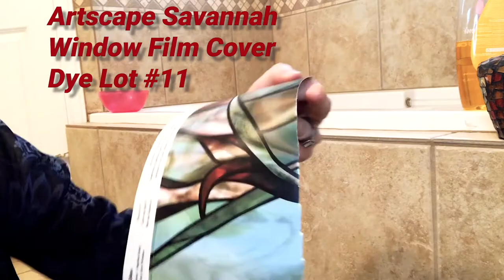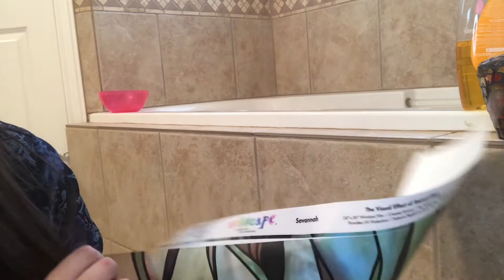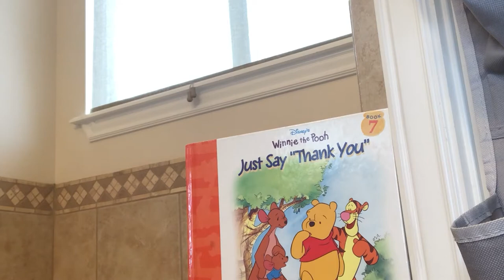How to Make Your Window Look Like Stained Glass (And A Substitute For Drapes or Blinds)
This instructional how-to video details the process of using a window privacy film to quickly and easily turn your window into a work of art that will look like stained glass. This is a quick and simple DIY home project that anyone can do with the Artscape product line that ranges from a rice paper clear glass look to partly floral to very floral. This film shows the installation of the Artscape Savannah window film.

This is a great project for anyone looking to beautify their windows for decoration and design or for someone wanting to add some opaqueness and window privacy to their windows.